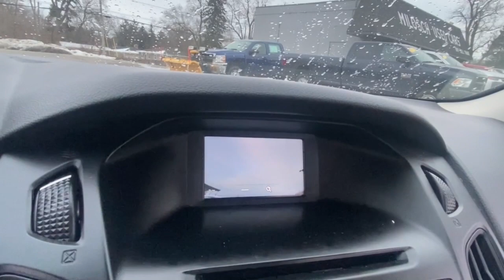2017 Ford Focus Rochester Hillls, Clarkston, Troy, Waterford, Southfield, MI 11861P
Ingot Silver Metallic Used 2017 Ford Focus SE available in Rochester Hills, Michigan at Milosch's Palace CDJ. Servicing the Clarkston, Troy, Waterford, Southfield, MI area.

2017 FORD FOCUS SE Clean CARFAX **Back-Up Camera**Bluetooth**Excellent ConditionbrbrThis vehicle also includes USB Port Radio Wheel Control Auto Headlights Keyless Entry Power Outlet MP3brbrBLUETOOTH *ONE OWNER ALLOY WHEELS **PASSED MILOSCHS EXTENSIVE SAFETY INSPECTION *ACCIDENT FREE CARFAX REPORT **NON-SMOKER 6 Speakers Air Conditioning AM/FM radio: SiriusXM CD player Power steering Power windows Remote keyless entry. 2017 Ford Focus SE 6-Speed Automatic with Powershift FWD Ingot Silver MetallicbrbrThe Milosch family has been serving Lake Orion and Oxfords automotive needs since 1967. Come experience the Palace Advantage! We want to give you a fair and competitive price upfront. We would also love to have your trade-in! We will give you a fair market trade value for your vehicle. Want to know what your trade is worth? Use our Kelley Blue Book Instant Cash Offer feature on our website to get a guaranteed value for your vehicle.brbrOur Service Department & Express Lane are open convenient hours during the week and Saturday. We also offer a free service shuttle for local customers a customer lounge with free coffee and popcorn as well as free wireless internet. We also offer a free car wash with every service. 6 Speakers Air Conditioning AM/FM radio: SiriusXM CD player Power steering Power windows Remote keyless entry 16 Painted Aluminum Wheels ABS brakes Alloy wheels Brake assist Bumpers: body-color Cloth Front Bucket Seats Compass Delay-off headlights Driver door bin Driver vanity mirror Dual front impact airbags Dual front side impact airbags Electronic Stability Control Emergency communication system Exterior Parking Camera Rear Four wheel independent suspension Front anti-roll bar Front Bucket Seats Front Center Armrest Front reading lights Fully automatic headlights Illuminated entry Knee airbag Low tire pressure warning Occupant sensing airbag Outside temperature display Overhead airbag Overhead console Panic alarm Passenger door bin Passenger vanity mirror Power door mirrors Radio data system Radio: AM/FM Single-CD/MP3-Capable Rear anti-roll bar Rear window defroster Speed control Split folding rear seat Steering wheel mounted audio controls SYNC Communications & Entertainment System Tachometer Telescoping steering wheel Tilt steering wheel Traction control Trip computer Turn signal indicator mirrors and Variably intermittent wipers.